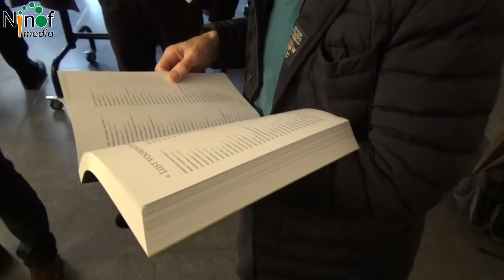Ninoofs dialectwoordenboek enthousiast onthaald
Een bomvolle zaal en een geboeid, bijwijlen enthousiast meeklappend en schaterlachend publiek. Als dit de norm is voor een geslaagd evenement, dan is de presentatie van het Ninoofs dialectwoordenboek, het ‘Algemieën Bekoest Nienofs’ een klapper geweest.